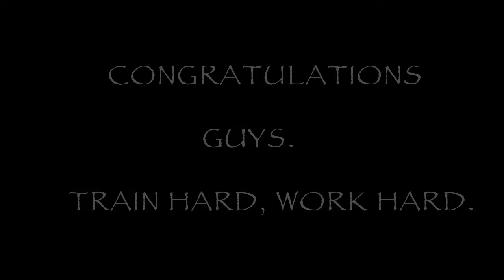Wilplan Close Protection Course 25 Aug 2014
Some video footage from Aug 2014 Close Protection Course